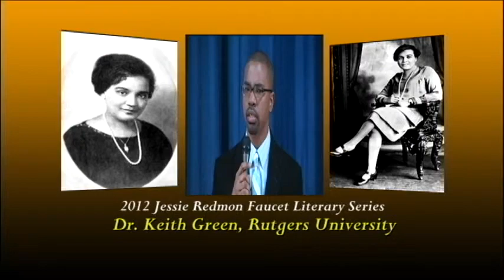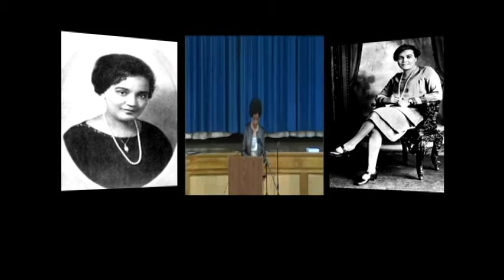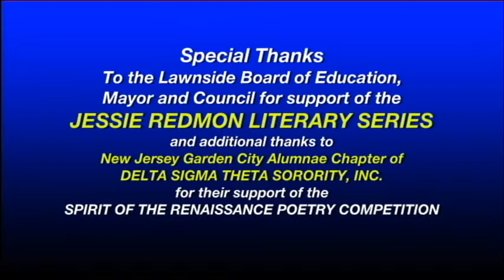SPEAKING TRUTH TO POWER - Jessie Redmon Fauset- Part II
Jessie Redmon Fauset Literary Series 29012 - "SPEAKING TRUTH TO POWER" -Saturday, April 28, 2012 featuring a lecture titled, "Dead Fires: Resurrecting the Poetry of Jessie Redmon Fauset", by Dr. Keith Green of Rutgers University,Camden, and award presentations of the Fifth Annual Spirit of the Renaissance Poetry Competition.